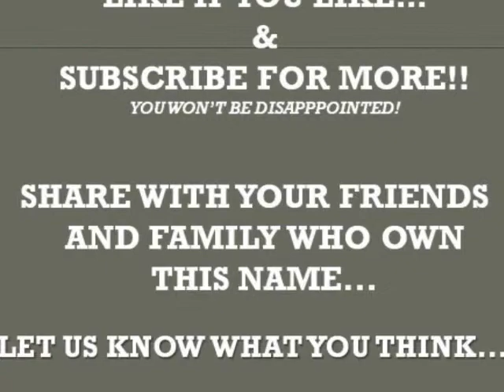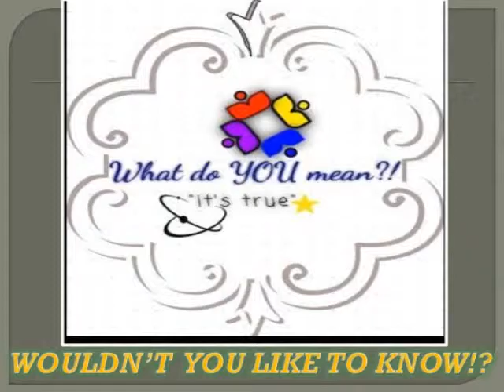KENNEDY! WHAT DO YOU MEAN?